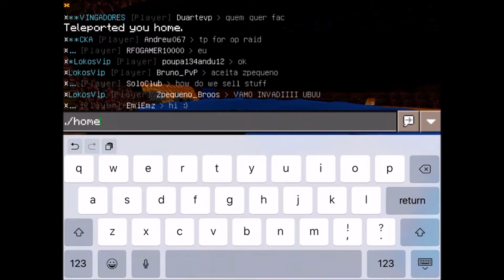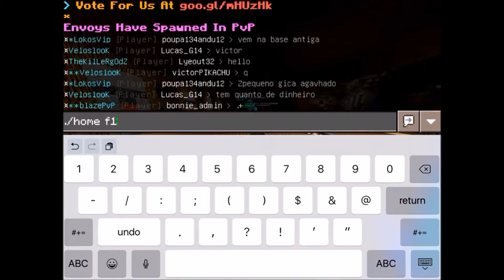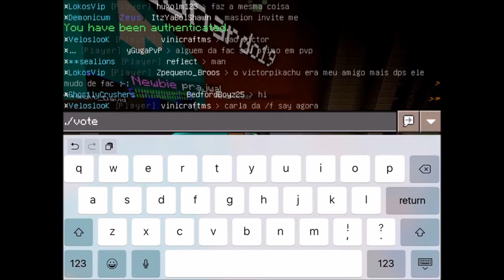MINECRAFT FACTIONS EP. 34 | I HATE EAGLES OF DEATH